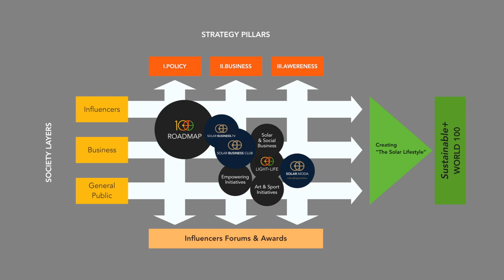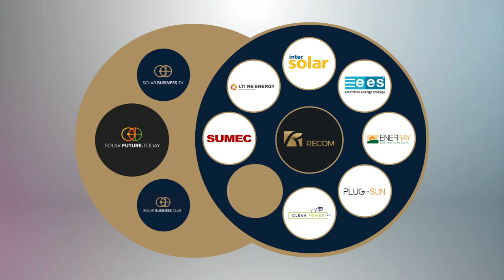Solar Industry Can Compete & Cooperate Like Apple & Samsung - Zhenghuo Li, President of LONGi